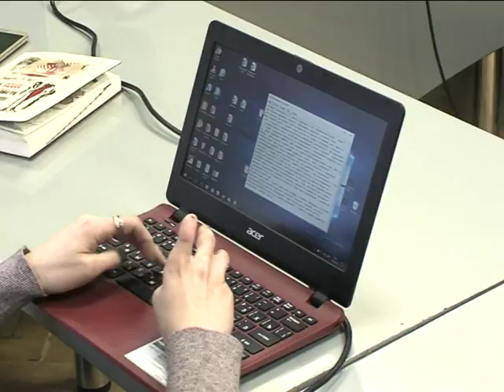Брифінг першого заступника міського голови Ігора Козакова